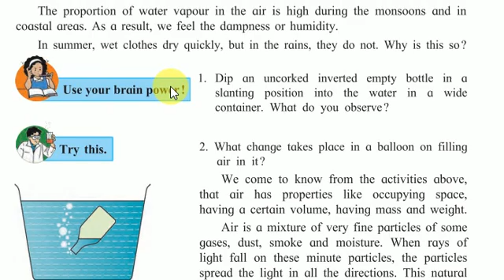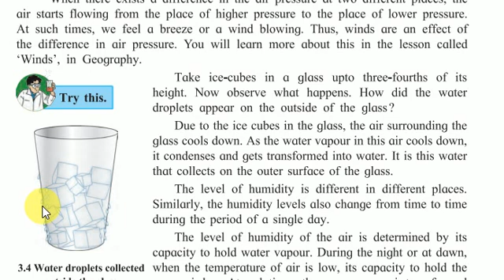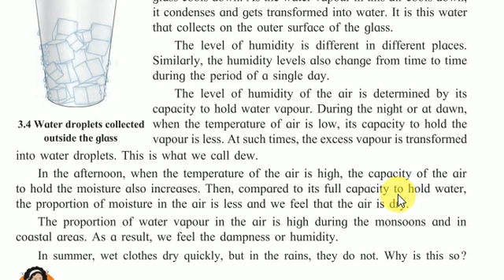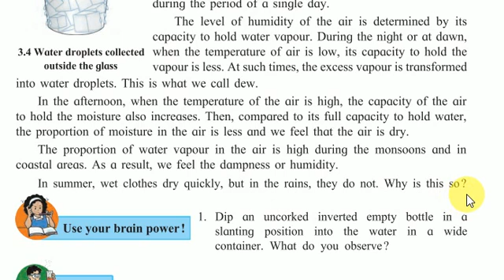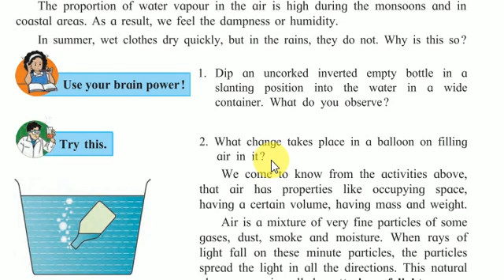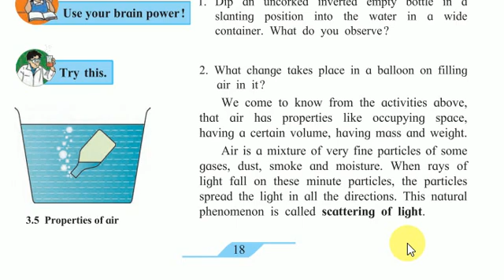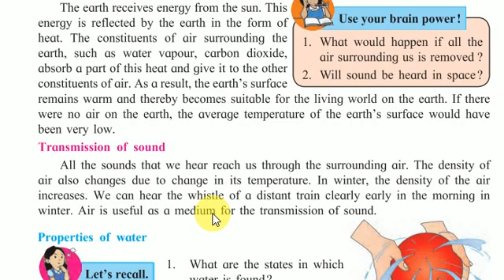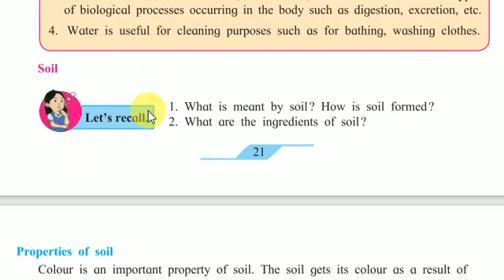Properties of Natural Resources class 7 (Part 3)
For better understanding of the lesson number 3

Properties of the natural resources